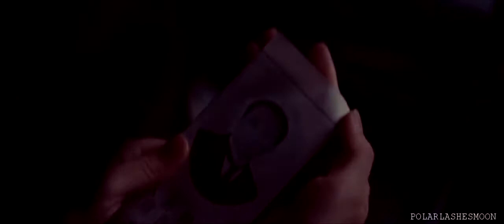"cause you are the only one"